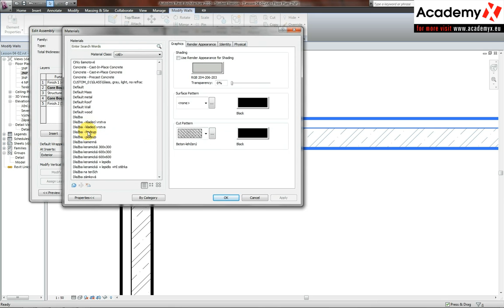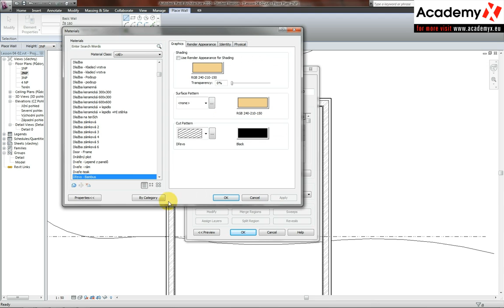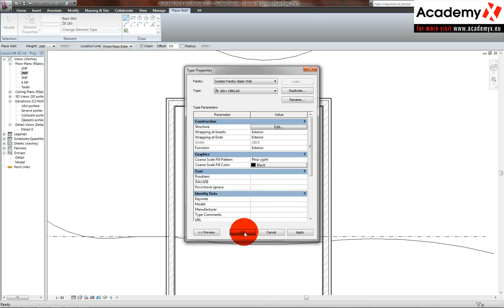Autodesk revit architecture 2010 - interior walls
This tutorial show you, how to create and edit interior walls in Autodesk revit architecture. You will see how to create, used and setings interior walls .